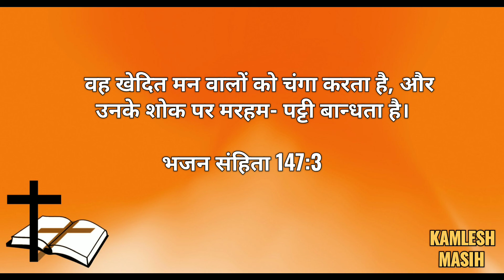निराशाओं पर जय पाए || Victory over disappointments || अंगीकार के वचन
Victory over disappointments
Listen this bible verses and be blessed.

Depression bible verses
Depression hindi bible verses
Sorrow hindi bible verses
Hindi bible verses video
Hindi bible study video